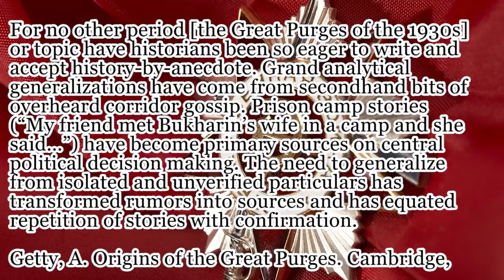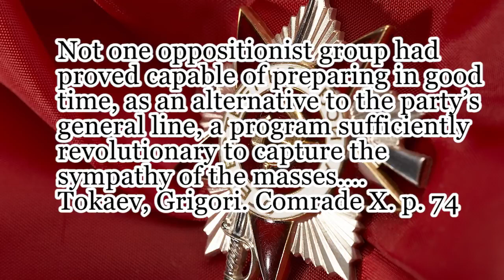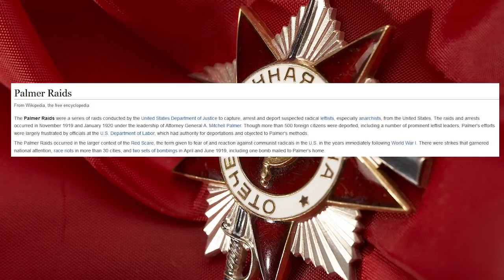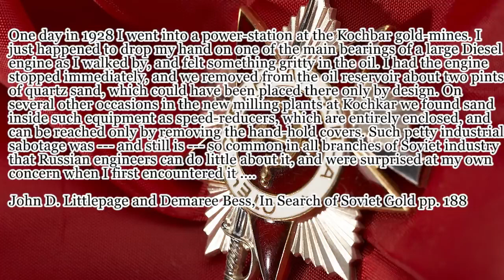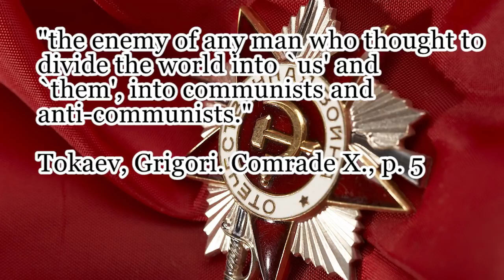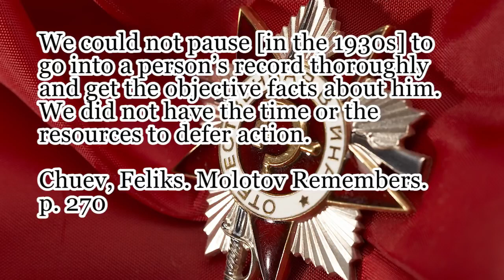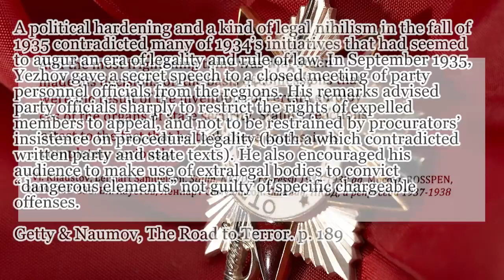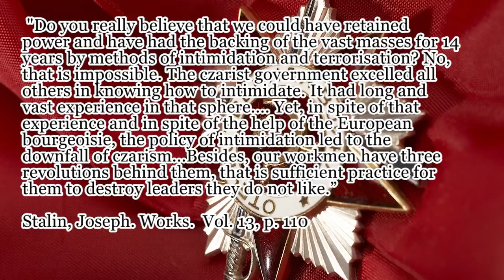Repressions in the USSR by Endymion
Analyzing Stalin's great purge and mass repressions. The great purge is blamed on Stalin, yet the assumptions of this great purge model are baseless. Stalin's great purge and great terror were really not controlled by Stalin.

google translate version: "Incidentally, I was convinced during the war, I. V. Stalin was not such a person, to whom it was impossible to raise sensitive issues and with which it would be impossible to argue and even firmly defend its point of view.:"

Repressions in France: goo.gl/R9rXJ1

Yezhov's request of the Trokia: goo.gl/TYrbAe

Other good references: Human Rights in the Soviet Union by Albert Syzmanski

 Another View of Stalin by Ludo Martens goo.gl/Vs2fqe

Khrushchev Lied by Grover Furr goo.gl/VVtL92

 Blood Lies by Furr goo.gl/aobLbi